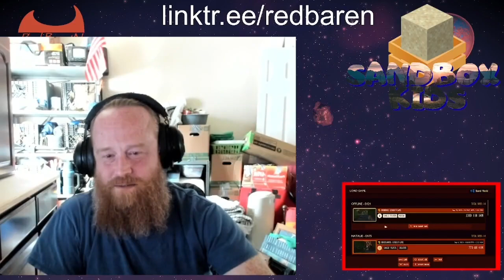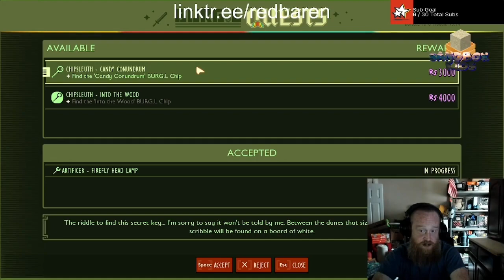RedBare'N Respawn Stream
My first stream after surviving a massive heart attack.
As many of my followers and subscribers know, I had to leave streaming for a while. My family was being forced from our home of 8 years, with only 40 days to find somewhere to go. I decided to focus all my energy on that and I stepped away from streaming. I cannot over emphasize the importance of real teamwork and having a supportive household. Without those elements, you'll probably end up just like me. Make wise choices in your social lives. I did not see this coming. I knew something felt off. Over the years I'd been getting heartburn more and more, entire days when I felt lethargic, joint pain, muscle aches, insomnia, and lately... the chest pain. Turns out, this was building up for a decade or more. I chalked it up to getting older. Yay, my 30s were miserable, bring on the 40s! I stopped doing nice things for myself 10 years ago. How could I waste time or money on myself when I have a child? I'm a father now, I have to give all that up. And I knew that if I wanted to have a snowball's chance in hell of having my daughter in my life, I'd have to tread a very thin line or she'd be stolen away. I know father's don't have rights, no matter what we have to put up with. All that stress, never having anything to be happy about, holding back as much as I could handle, pushing myself to my breaking point, ... eventually crushed me.

I had a 100% blockage of the left anterior descending artery that supplies blood to my heart. The heart attack, the doctor told me, was actually going on for 2 days before I collapsed in the lobby of my daughter's school. Luckily, I was not driving home with her in the car when I lost consciousness. I was told later that a family friend rushed to me and braced my head, I was unresponsive so the school nurse began CPR. After waking up, the office called all teachers to hold the children. This made sure none of the kids would see this scary scene at the doors of their school. Good move on their part. Once the ambulance arrived and I was loaded into the back, the EMTs hooked me up to the monitor. I could see the color vanish from her face as she tried to use the word "event" to describe what I immediately knew was a life threatening heart attack.

My instincts kicked in. Control breathing. Regulate temperature. Mentally separate the body into groups of muscles and melt stress. All the things I learned back in my early 20s, anger therapy, biofeedback, self hypnosis, a full progressive muscle relaxation technique. It'd been a long time but I still remember the steps. Once I was in the operation room, and gave permission, the doctor and his team went to work. I remember the rush I felt when the first stent was opened up. The pain in my chest dropped to half and the room seemed to brighten. They immediately found a second blockage and put in another stent. Again, a rush of energy over my body and the parts of my mind that were still fuzzy cleared up. I could now continue the relaxation methods while holding a solid conversation. I can only assume I was mumbling for most of the past hour.

I spent around 18hrs in the ICU. The day shift nurse was Morgan, an absolute angel. I forget the rest of the names but I do recall night shift being much less impressive. Took over 10 minutes when I pressed the button having chest pains. Heart patient, chest pain, 10 minute wait? Yeah. When the hospital learned that my name has "III" on the end, they also realized I had no insurance. I was immediately removed from ICU and placed on the 4th floor for 'recovery'. I have only one thing to say about that. ICU night shift took 10 minutes to respond... the day shift on the 4th floor took 30 minutes for the same call. It is perfectly obvious how much their oaths mean to them once they find out you'll be paying out of pocket. I was so thankful to get the hell out of there the next day.

I had plenty of time to think about my life while I was laid up in the most uncomfortable beds on earth. I have a new focus on finding the good things, the small moments, seeking what adds happiness to my day. I'm not going to simply accept everything and give up on all my standards. What I hated before is still what I hate now, and for damn good reasons. I just don't have to let it become stress. I can see it, know it is shit, and still smile because it's not My shit. There's only one aspect of my life that I have no control over, nor can I stop the stress it causes. That will take long, calm, carefully worded discussions and mountains of patience from myself and her. I am confident, especially after our recent chat, that this factor will be eased if not remedied.

That's my story of Respawn. I have a second chance. A new Life.
I want each and every one of you to take some time. Be still. Breathe. Reflect. Relax. and know that All of You are a big part of what makes me happy. Which is why I jumped back into streaming the very day I got home from the hospital. XD